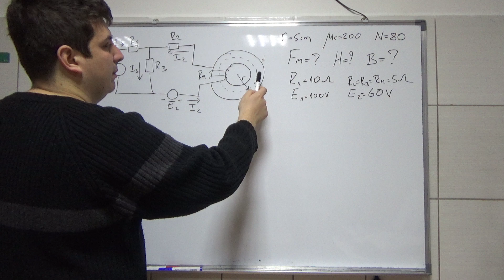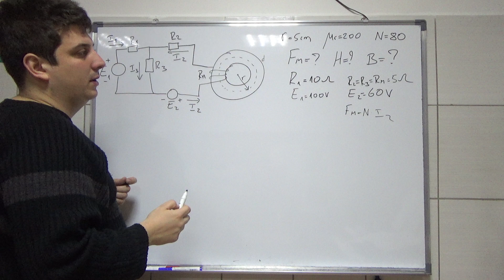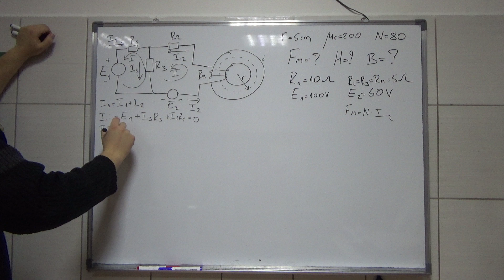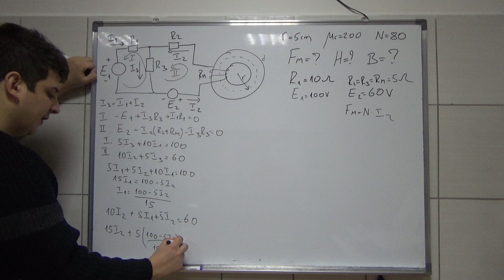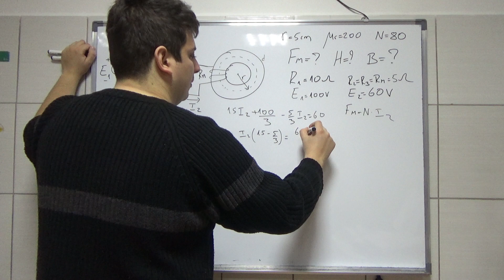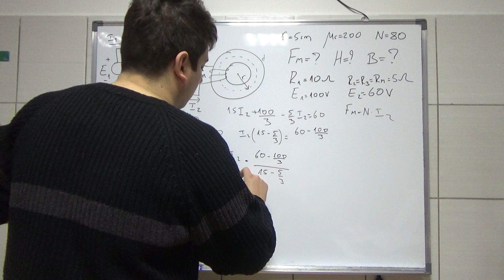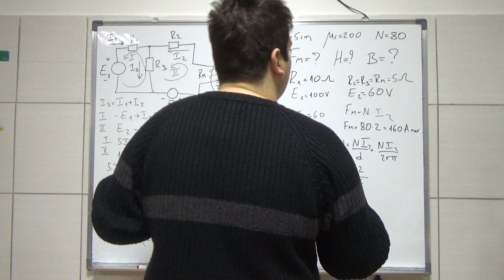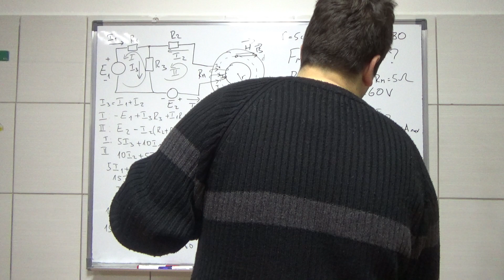Magnetna kola 5 Osnovi Elektrotehnike Srednja skola